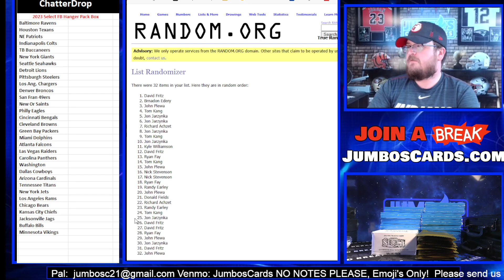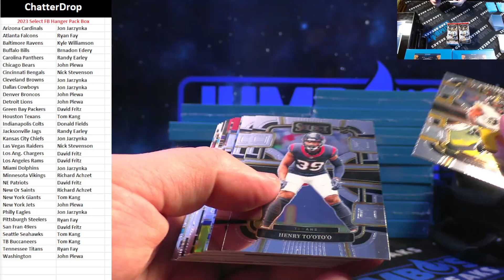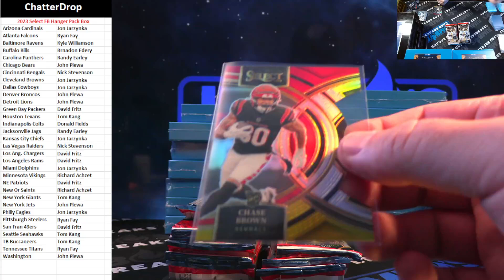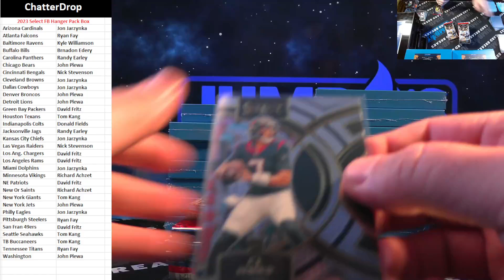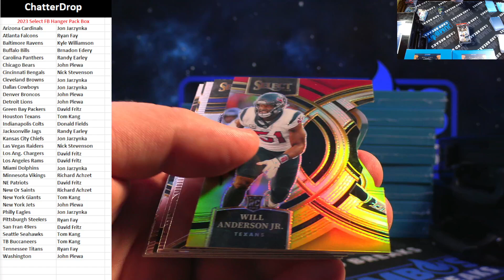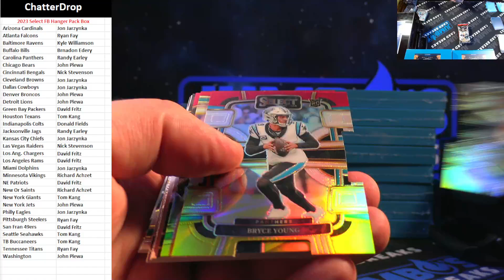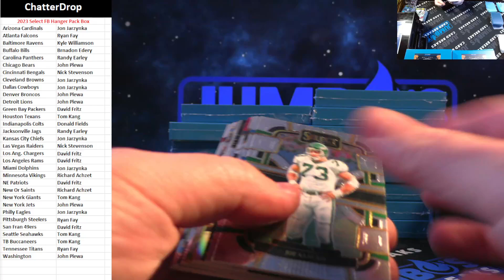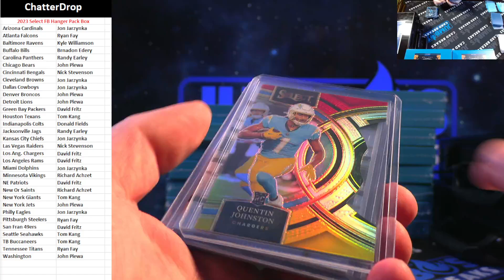Chatter Drop 23 Select Hanger Box